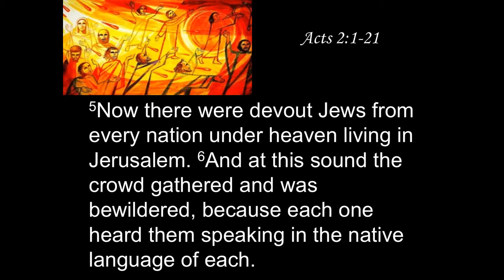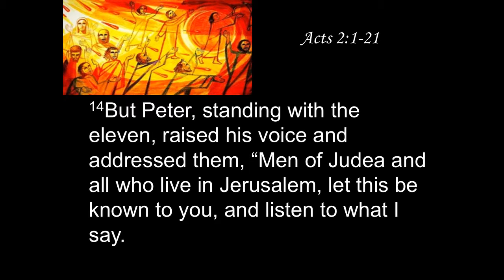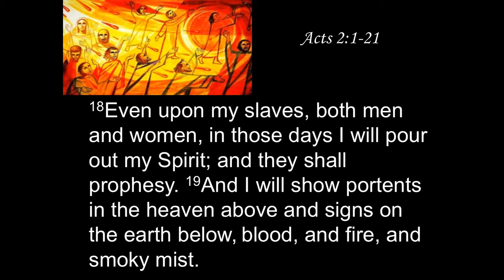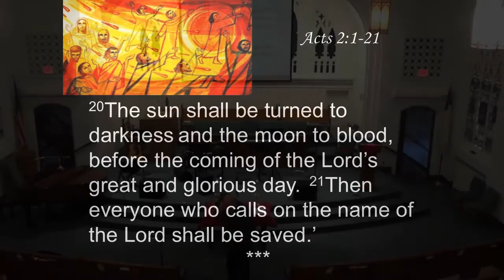May 15 A Few Reflections on the Intrusion of the Holy Spirit'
Pastor Eric's sermon based on NRSV Acts 2:1-12 delivered on May 15, 2016.